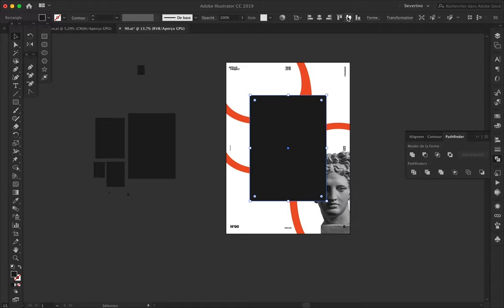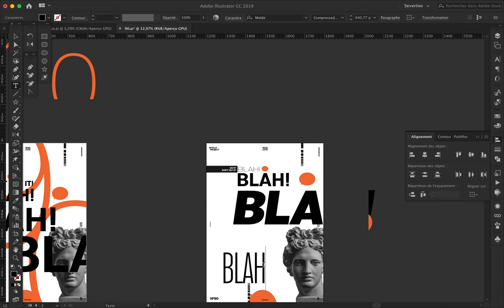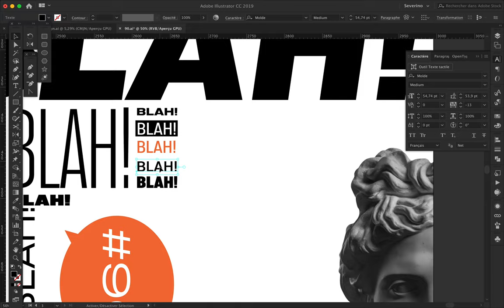Blah Blah Typographic Poster 90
Poster design based on typography and simple color scheme. Inspired by small talk and people who Bla-Bla…